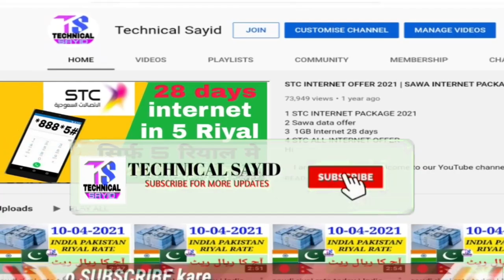Aaj ka riyal rate | India pakistan Bangladesh Nepal saudi riyal rate | today Saudi riyal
Today saudi riyal rate,saudi riyal,today saudi riyal rate for India saudi riyal rate today saudi riyal for rate today riyal rate in pakistan India

Content Cover.
Saudi Riyal
Riyal rate today

Hi